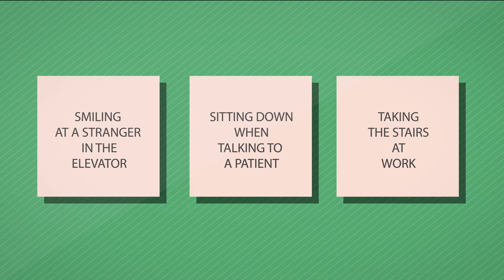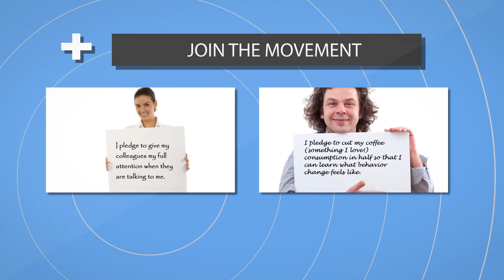About Change Day